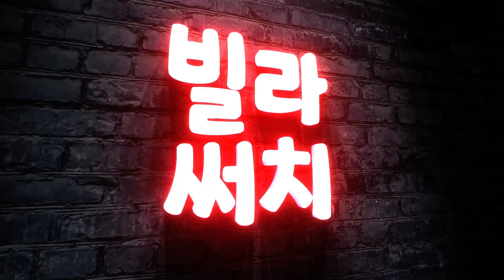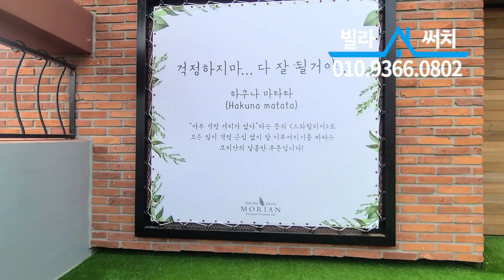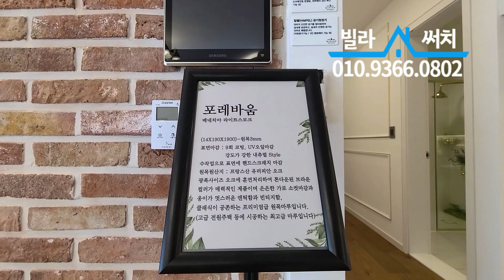[파주신축빌라] 루프탑 테라스 전세대 제공!! 예쁘게 집 잘짓기로 유명한 야당동 명품빌라가 돌아왔다.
🚩고양,파주 신축빌라 100% 보유! 허위매물없는 빌라써치!

▣현장정보
- 경기도 파주시 야당동 모리안 8차
- 1개동 8세대
- 4룸,테라스,복층 타입
- 방4+욕실2+다용도실1+루프탑 테라스
- 실 36평

- 힘펠 공기청정기
- 식기세척기
- 와인셀러
- 광파오븐렌지
- 도마/행주 살균기
- 욕실 비데 설치
- 100인치 스크린
- 벽난로
- 주방TV
- 원목마루 시공
- 휴젠트 온풍기

- 지하철 경의중앙선 야당역 도보10분